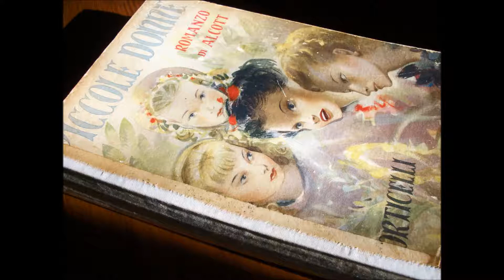Le piccole donne - cap 5